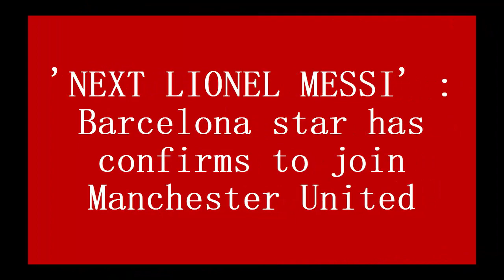'NEXT LIONEL MESSI' : Barcelona star has confirms to join Manchester United